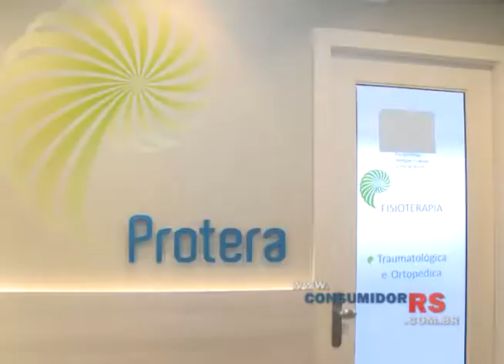Protera – Centro de Reabilitação e Atividade Física (Jornal de 17, 22 e 24/10/16)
Protera – Centro de Reabilitação e Atividade Física trabalha na reabilitação de pacientes com serviço de fisioterapia na área de traumato ortopedia e pilates para pacientes que querem iniciar ou retornar às atividades físicas.

A Protera iniciou suas atividades em setembro de 2007, sendo uma clinica especializada em fisioterapia e pilates em Porto Alegre, composta por médicos e fisioterapeutas, localizada no Mãe de Deus Center. Foi planejada a fim de proporcionar conforto e bem estar para os pacientes. Posicionada estrategicamente para uma linda vista para o Guaiba, proporciona iluminação natural e ambiente cuidadosamente climatizado para melhor receber os clientes.